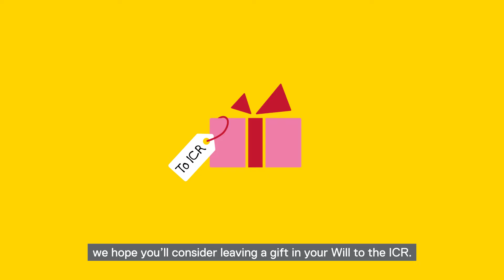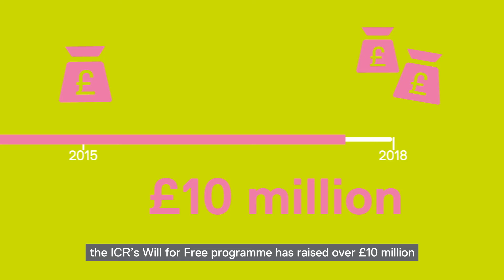The Institute of Cancer Research Will for Free programme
Find out more about the ICR’s Will for Free programme – who can use it, how it works, and the life-changing impact you can have on the future of cancer research